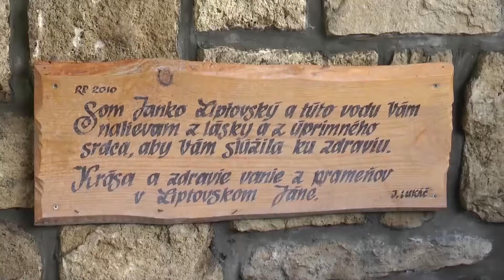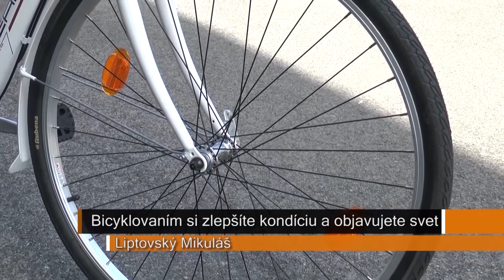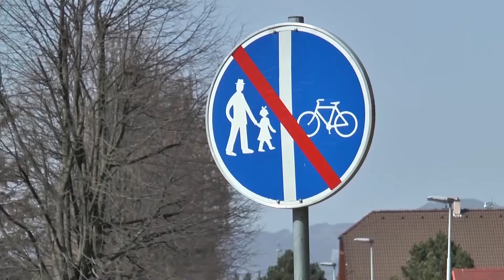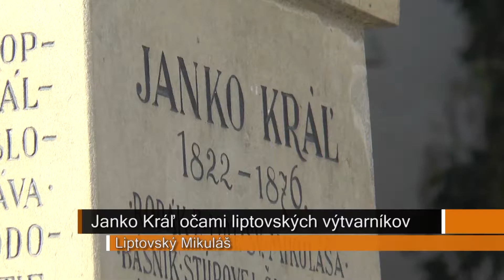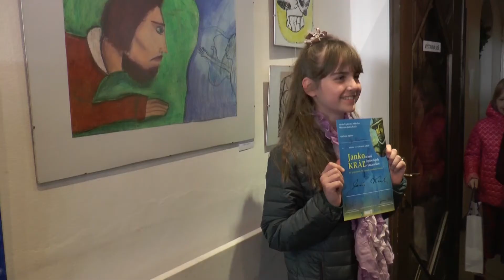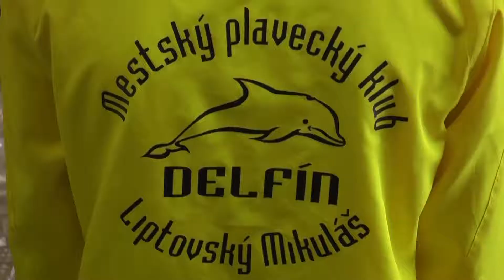Liptovské noviny 10.5.2017